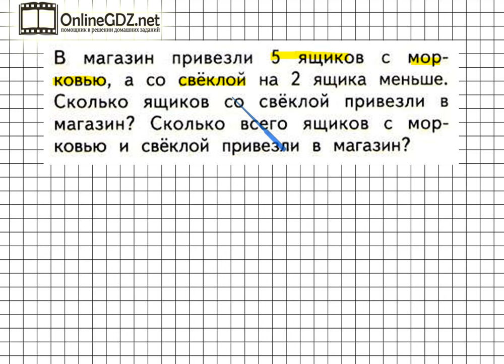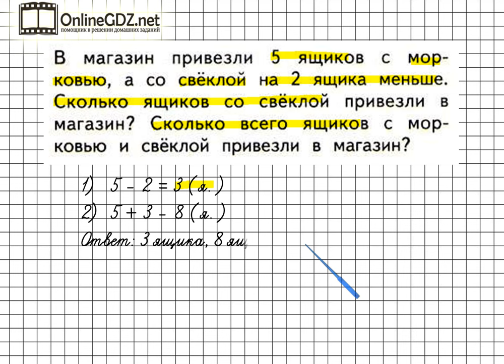Страница 24 Задание 8 – Математика 1 класс (Моро) Часть 2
Для того чтобы выполнить упражнение №8 на странице 24, необходимо уметь решать составные задачи в 2 действия на увеличение и уменьшение числа на несколько единиц, выполнять вычисления в пределах 10. Чтобы сделать это задание без ошибок, воспользуйтесь нашим видео с решением.